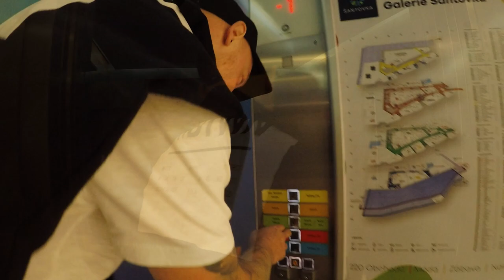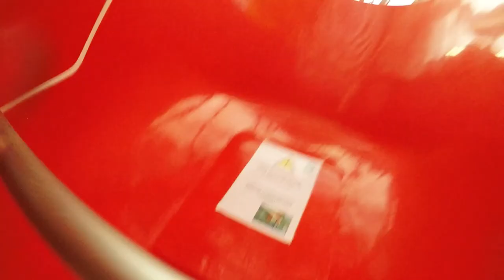GoPro 2019/WaterPark Trip/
White on GoPro Cameras
Cheat strap, Mounth Holder, Telescopic Stick